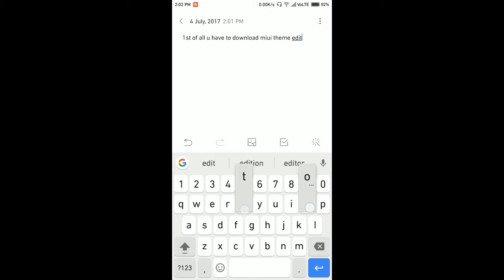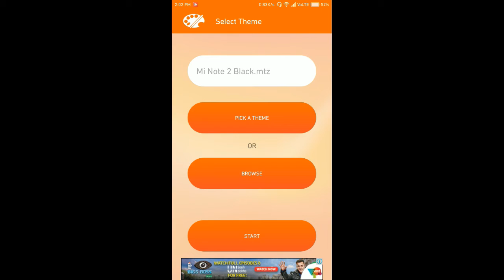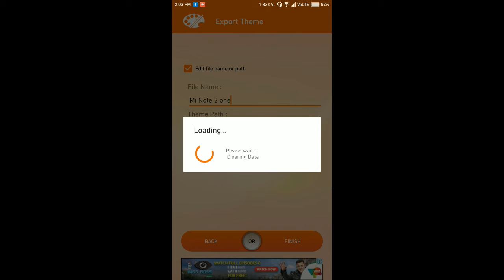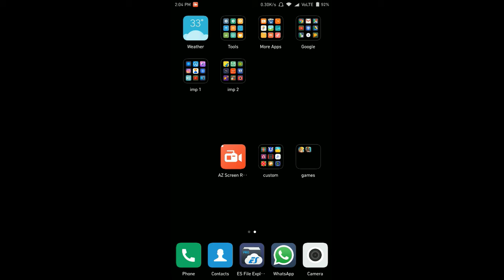how to apply miui 3rd party themes without designer account/permission